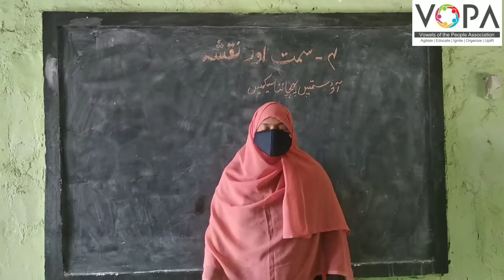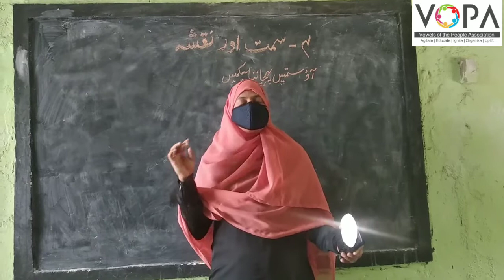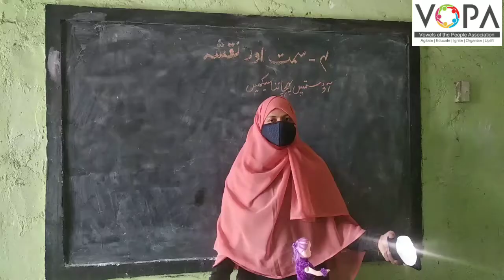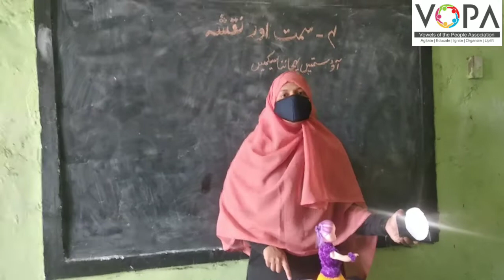3rd | Evs | Chap no.3 | سمت اور نقشہ | V4 | VSchool